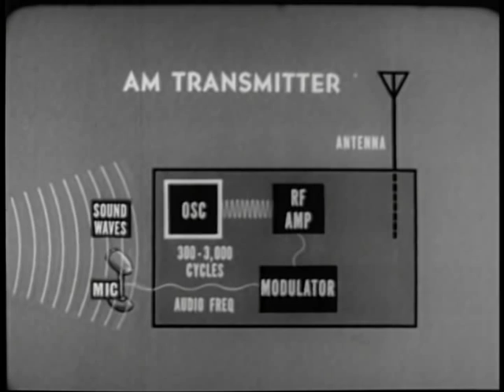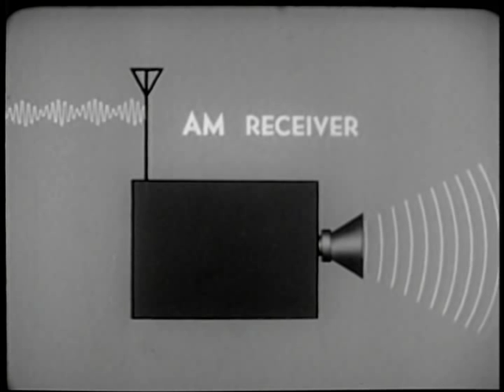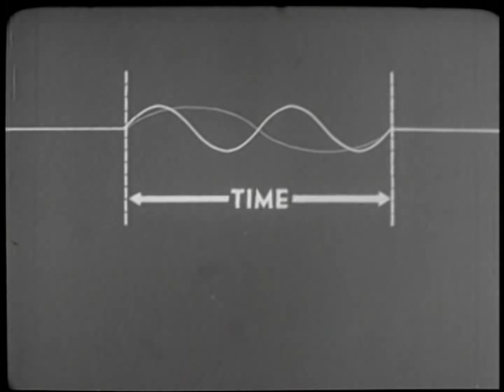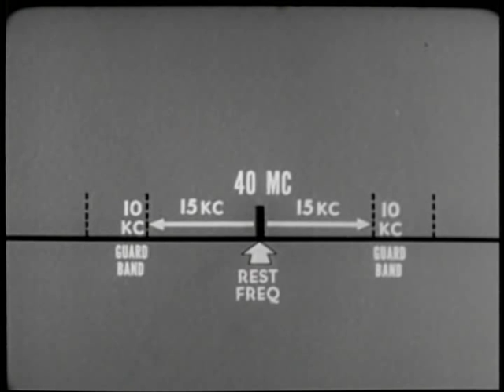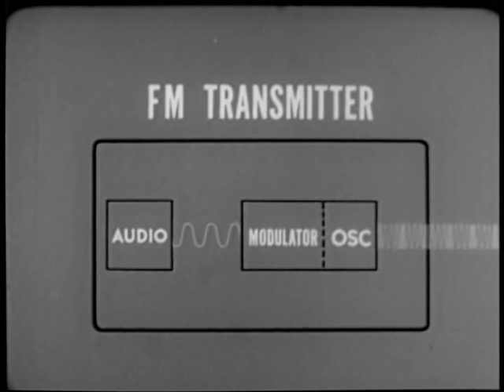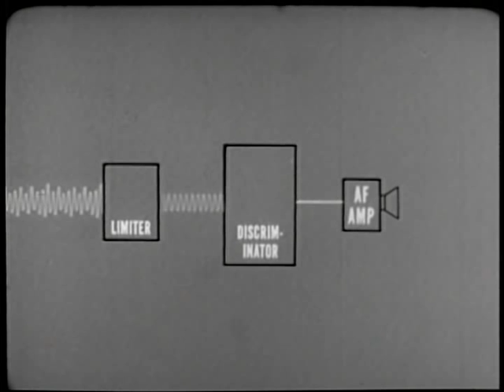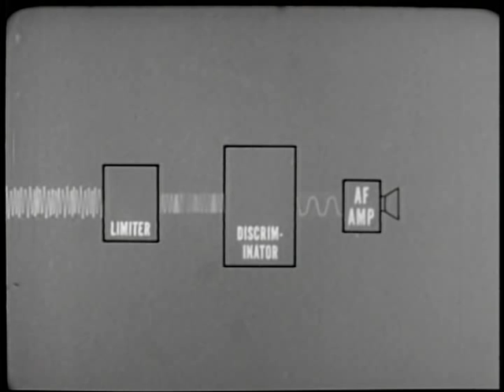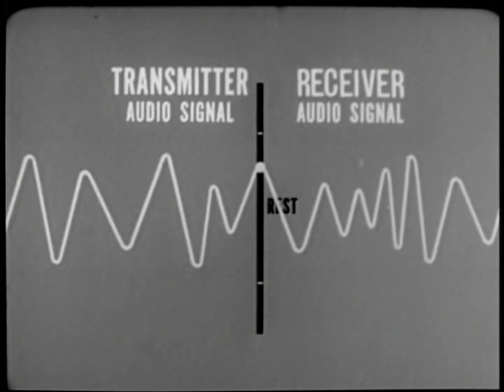FREQUENCY MODULATION - PART I - BASIC PRINCIPLES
FREQUENCY MODULATION - PART I - BASIC PRINCIPLES - Department of Defense 1964 - PIN 28398 - FUNDAMENTALS OF AM AND FM RADIO COMMUNICATION, HOW FM ELIMINATES PROBLEM OF ELECTRICAL INTERFERENCE, FUNCTIONING OF FM RADIO EXAMINED IN DETAIL.